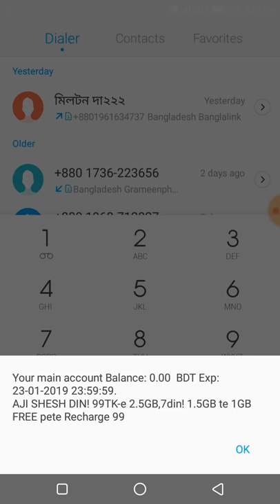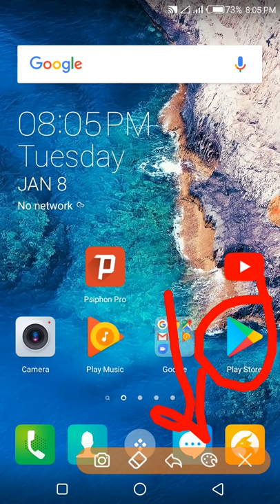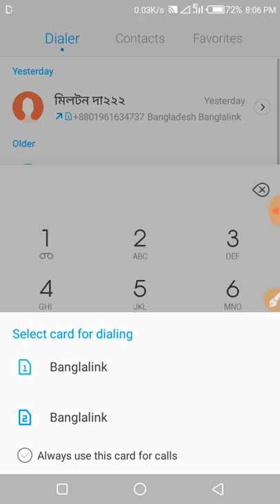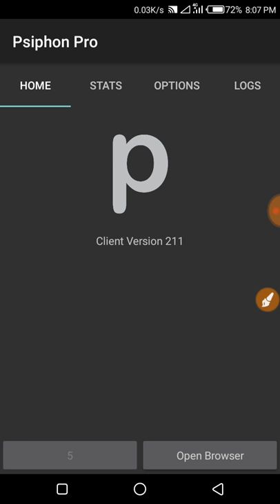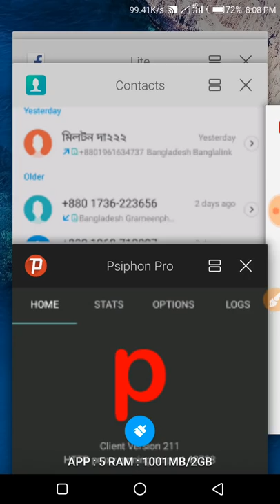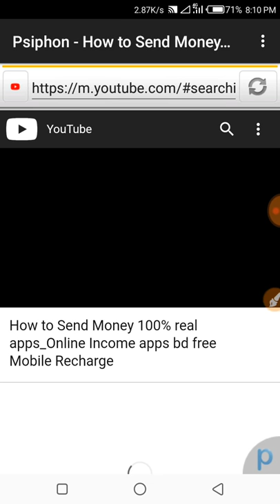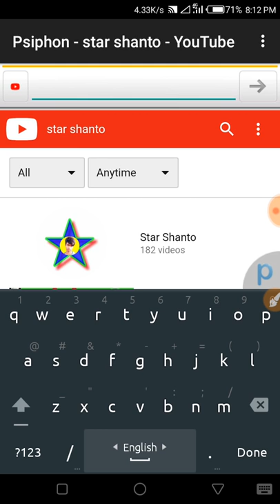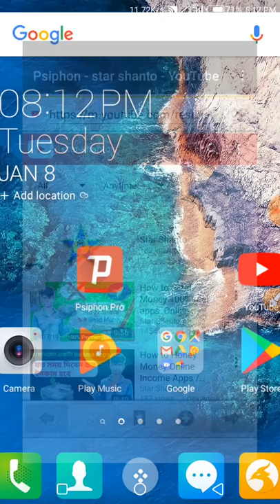Banglalink 1m Speed unlimited free Internet | banglalink free net / free net_bl free mb _free net bl